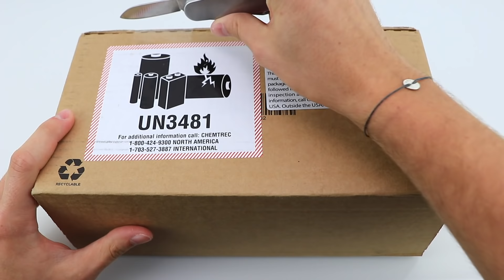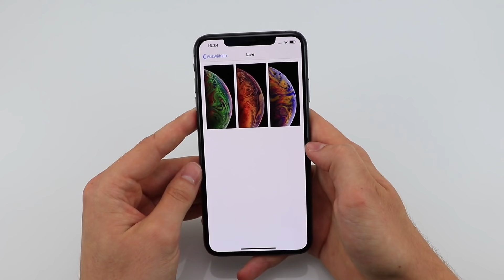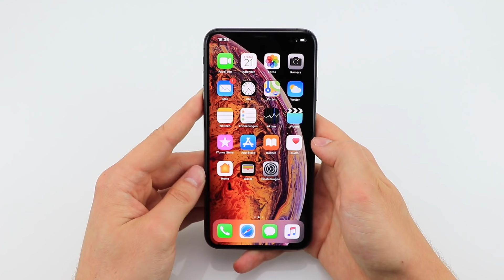iPhone Xs Max Space Gray Unboxing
Das neue iPhone Xs ist da!
In diesem Video packe ich das iPhone Xs Max aus, zeige euch meine ersten Eindrücke und die Highlights des neuen iPhones.

Viel Spaß!